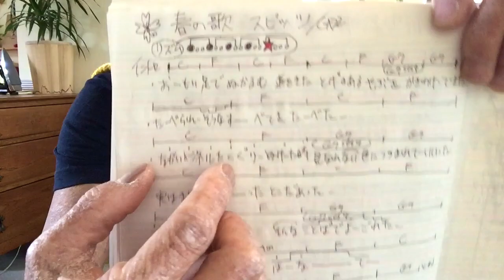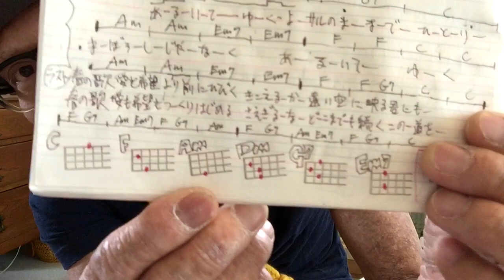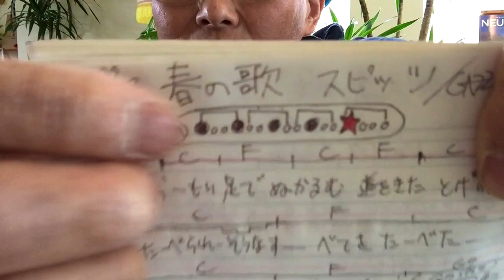【旧バージョン】スピッツ・春の歌 / かんたんウクレレ 《こちら旧バージョンです2022年改訂版は概要欄へ》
・初心者Ver 2:15　・かっこいいVer 13:11